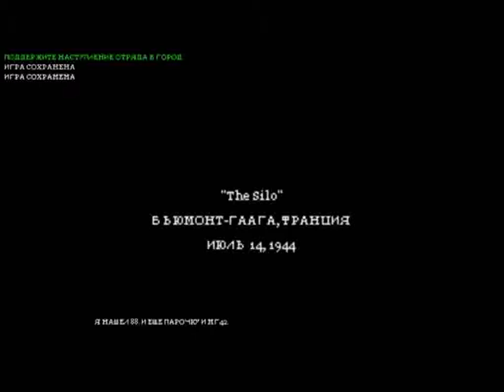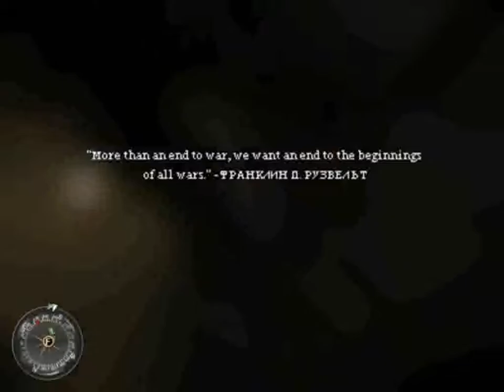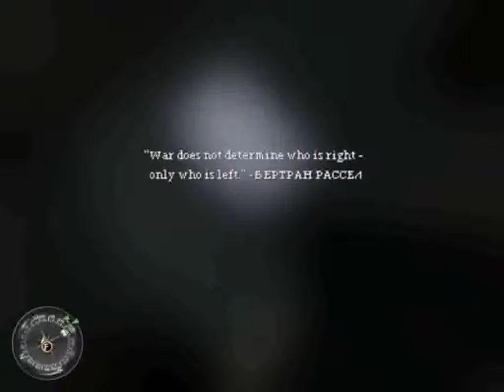Call of Duty 2 - Прохождение Часть 20 (PC)